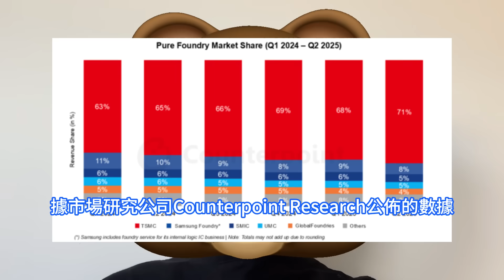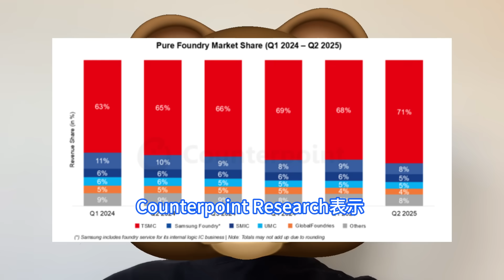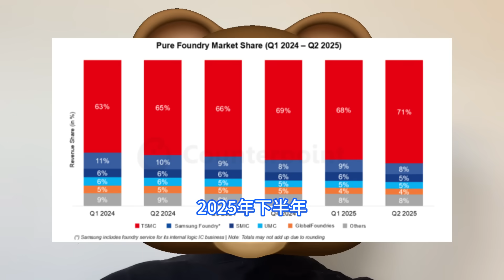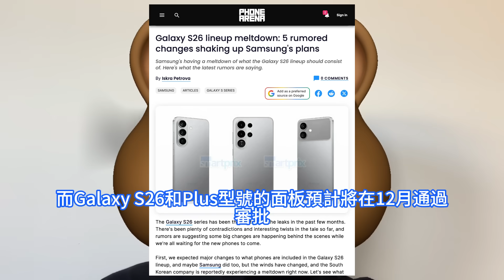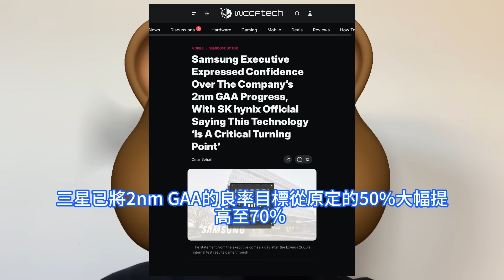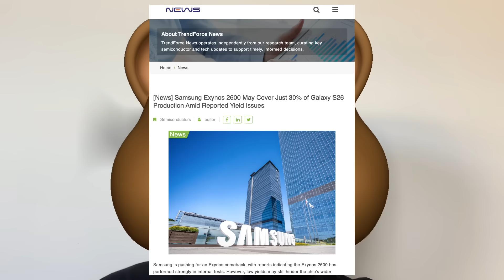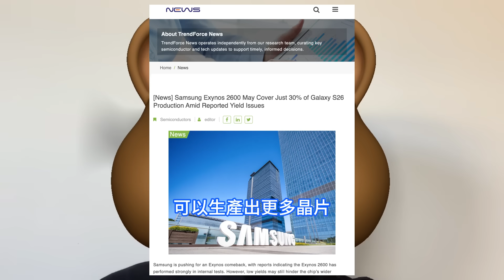爆裂翻車！三星2奈米坑多到填不完，韓媒消息人士稱工藝良率被指僅有30%。此前再提超越台積電目標恐落空，宣稱2nm技術目標相當難實現。率先生產Galaxy S26 Ultra，延後Plus型號。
三星電子以8%的市場份額位居第二。然而，其市場份額較第一季度下降了1個百分點，較去年同期下降了2個百分點。Counterpoint Research表示：由於智慧型手機和其他消費電子裝置的復蘇，三星電子保持了市場份額第二的位置。三星首款採用2nm GAA技術的晶片將是其自研Exynos 2600，有消息顯示會被應用至自家旗艦手機Galaxy S26系列中，初步的內部測試結果顯示，Exynos 2600效能甚至超越了競爭對手蘋果的A19 Pro和高通的第五代驍龍8至尊版。韓國媒體10月下旬爆料稱，三星工廠已經開始生產2nm的Exynos 2600處理器，但最初的產量只有1.5萬片晶圓，只佔明年Galaxy S26計劃的30%，而且主要用於韓版S26中，美國等海外市場還得用驍龍8旗艦。